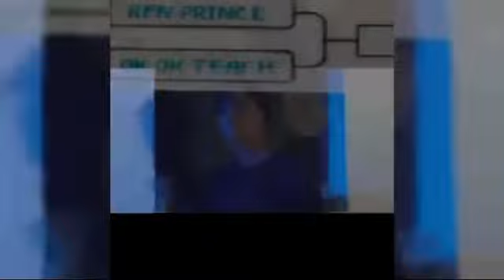FLIP IT 🚒 OR SPIN IT🗑️ Ep.10 RFN PRINCE VS OKOK TEACH